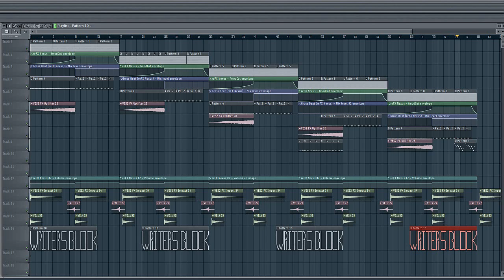FL Studio 11: FREE EDM Melodies + FLP [v2]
Hey guys! Second upload today. I will try and keep them coming throughout my break from school! Please enjoy and be sure to leave a comment on what I should post next. It could be a tutorial, a song, and more free stuff!

You may use these melodies for whatever you'd like, just give me credit for them. Thank you!